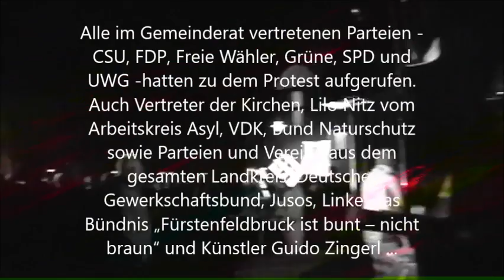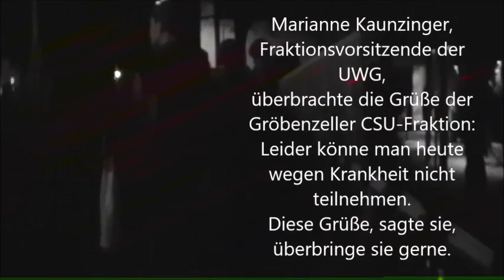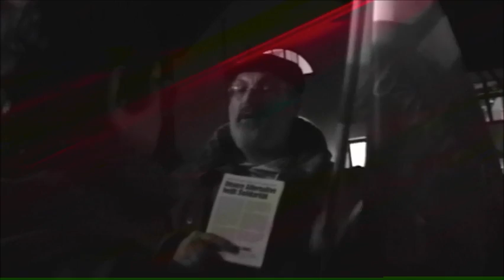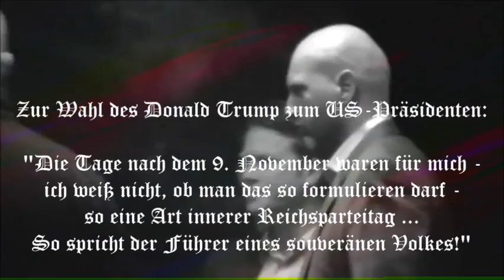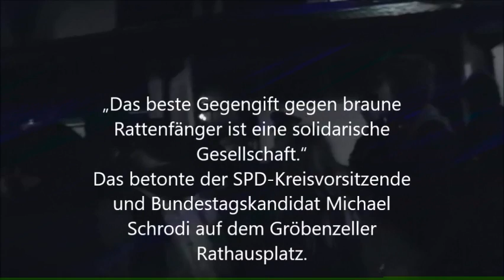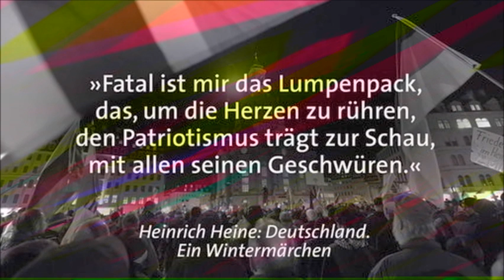AfD-Elsässer-Hetzkundgebung / Wellbappn-Gegengift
Hans Well und die Wellbappn - Gegengift gegen die Hetzparolen der AfD. 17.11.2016, Gröbenzell, Bayern: Alle im Gemeinderat vertretenen Parteien CSU, FDP, Freie Wähler, Grüne, SPD und UWG hatten zur Protestkundgebung gegen die AfD-Hetzkundgebung "Islam - Gefahr für Europa" aufgerufen. Vertreter der Kirchen, u.a. der katholische Kreisdekan Albert Bauernfeind, VDK, Lilo Nitz vom Arbeitskreis Asyl, Bund Naturschutz sowie Parteien und Vereine aus dem gesamten Landkreis, Deutscher Gewerkschaftsbund, GEW, Jusos, Die Linke, das Bündnis „Fürstenfeldbruck ist bunt – nicht braun“ und Künstler Guido Zingerl ...
400 Bürger zeigen Flagge gegen rechte Hetze. Gröbenzell – „Das beste Gegengift gegen braune Rattenfänger ist eine solidarische Gesellschaft.“ Das betonte der SPD-Kreisvorsitzende und Bundestagskandidat Michael Schrodi auf dem Gröbenzeller Rathausplatz.
Breites Bündnis aus Zeichensetzern. Rund 500 Menschen beteiligen sich in Gröbenzell an der Demonstration gegen die AfD-Veranstaltung mit dem Islamkritiker Jürgen Elsässer. Bis auf eine Gruppe von Störenfrieden verläuft die Protestkundgebung ruhig.
Die SZ-FFB  verstieg sich dazu, eine Protest-Demo von zirka fünf bis zehn Jugendlichen vor dem Bürgerhaus-Zugang zu einer „Antifa“-Störeraktion mit 40 Teilnehmern zu erklären. Ein Kontakt mit ihnen hätte den Berichterstatter überzeugen können, dass sich ein paar Schüler aus unseren Elternhäusern diese Miniaktion erlaubt hatten. Ein durchaus lobenswertes Engagement!
Der Provokateur: Während auf dem Rathausplatz etwa 500 Menschen gegen die AfD-Veranstaltung "Islam - Gefahr für Europa" demonstrieren, greift im Bürgersaal Linda Amon, die Vorsitzende des AfD-Kreisverbandes Dachau/Fürstenfeldbruck, zum Mikrofon ...